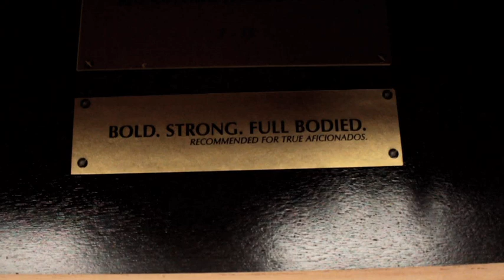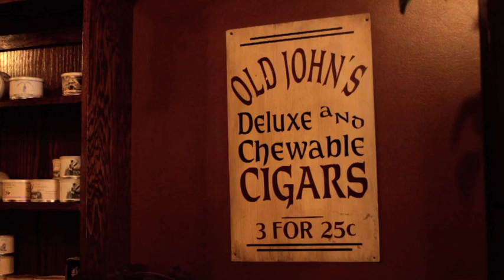Old Firehouse Smoke Shop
created by: Ramp Media Lab
Videography & Filmmaking
Rhode Island, Massachusetts,
Connecticut, New York, New Hampshire,
etc.